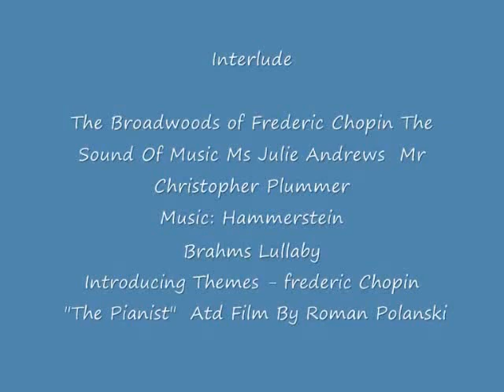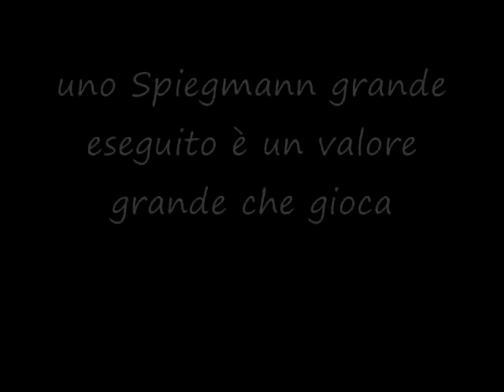Prosecution Of The Defence Of Sand Spiegmann grand performed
Spiehmann grand performed.